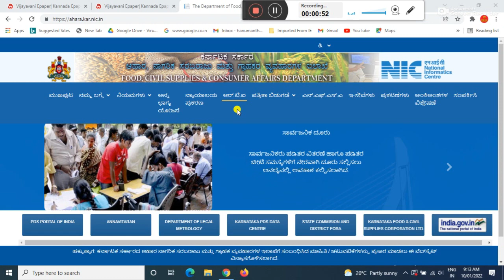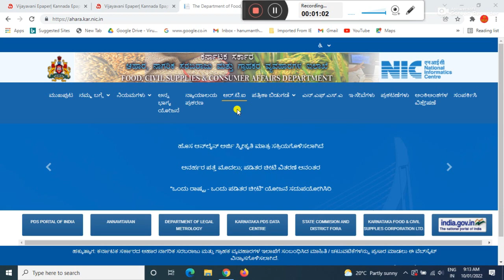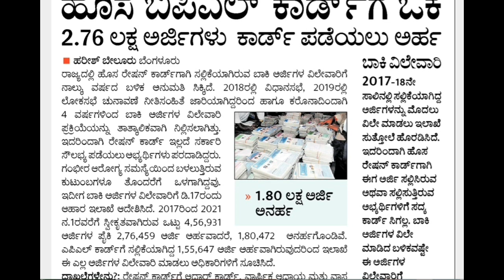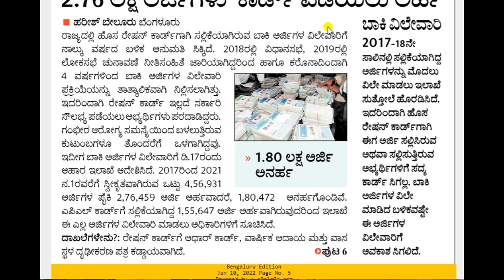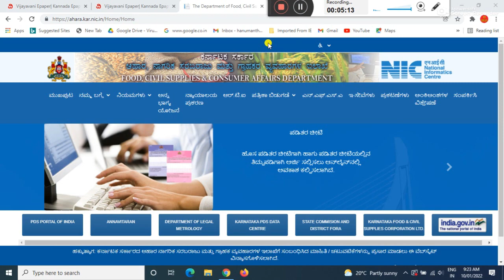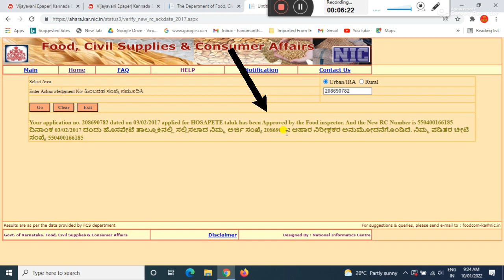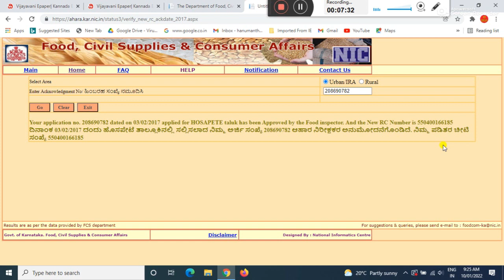ration card new update 2021 | ration card status check online 2021 | ration card today news.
GEAR USED:
1. Mic
2. DRL-18H Ring Light
3. Tripod
4. High Quality Green Screen
5. Wallpaper

More:-

                                                           ವಂದೇ  ಮಾತರಂ ".